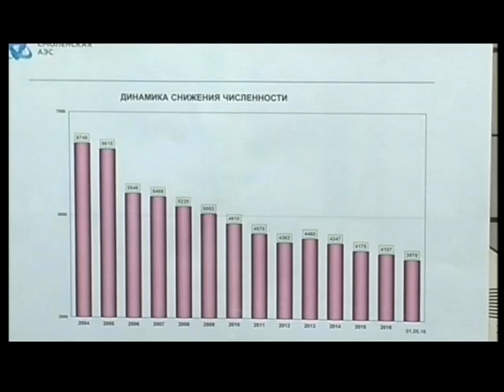Десна-ТВ: Большое интервью от 11.05.2016.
В выпуске:
Большое интервью с Александром Васильевым.